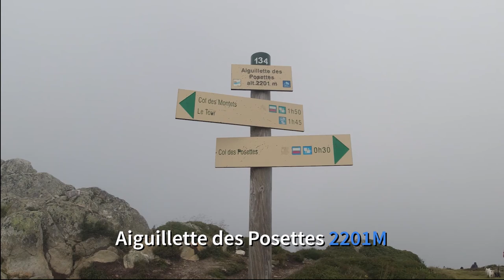Tour du Mont Blanc en 8 jours jour7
Bonjour les randonneurs

Aujourd'hui, jour 7 sur le Tour du Mont Blanc .

Après une bonne nuit au bivouac de Le Peuty, je commence ma journée avec 900m de dénivelé positif  réalisé en 2h 15 , en haut du col de Balme petite pause café comme d'hab avec Pierre et Olivier qui ont dormi eux aussi au camping de Champex lac .On peut voir sur la vidéo que Olivier fait sécher son linge sur son sac.
Je continue avec Olivier vers le col et l'aiguillette de Posettes.
En arrivant à Tré le Champ, je continue seul en direction du refuge de la Flégère sur une variante où je vais dormir et manger pour ma dernière nuit sur ce TMB.

Temps plutôt  moyen pour cette journée ( soleil, nuages, vent et orage en fin de journée) .

Au total environ 20,5km D+ 1750M D-1200M en 8h30 pauses comprises.

La suite dans ma prochaine vidéo.

J'ai réalisé le TMB en 8 jours au lieu de 10 prévus au début avec un sac de 11,5kg comprenant 1,5 litre d'eau et 6 jours de nourriture .

Retrouvez ma liste détaillée de mon sac (avec les poids), cette liste est adaptée à mes besoins.

Cette vidéo a été réalisée avec:
camera : DJI osmo action
micro : Rode ViedoMicro
trépied : Joby Gorillapod 325